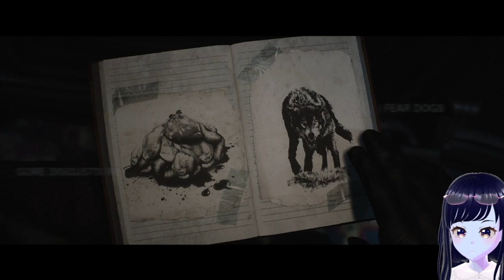cuties reunite in until dawn: CH1 memento mori (10HRS until dawn)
Rebuilt and enhanced for PC – Until Dawn invites you to relive the nightmare, and immerse yourself in a gripping slasher horror where every decision can make the difference between life and death.

00:00 gameplay
27:26 therapy gameplay
32:54 outro